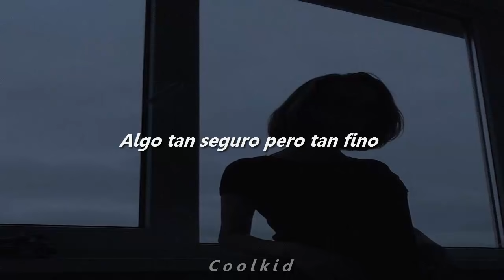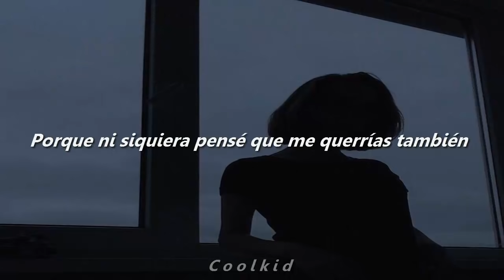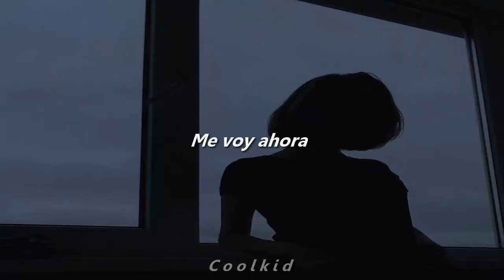Jorja Smith - Lost & Found (Sub Español)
Debut album 'Lost & Found' available now. Listen / Buy